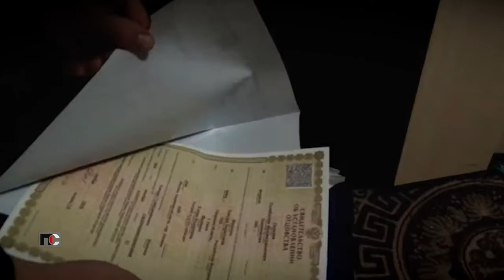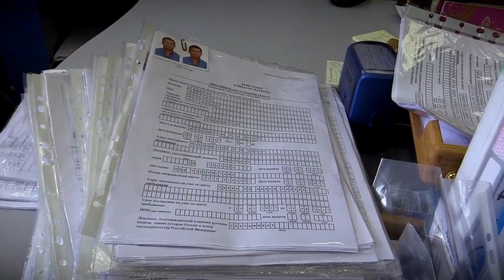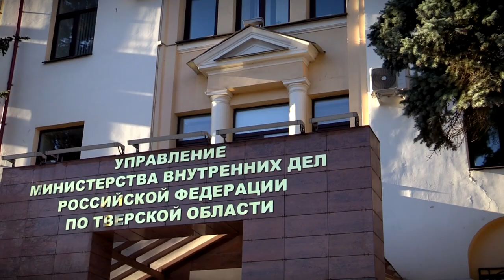В УМВД рассказали о миграционной ситуации в Верхневолжье